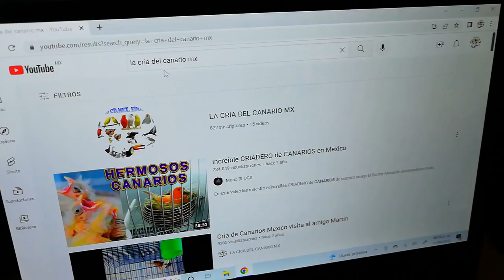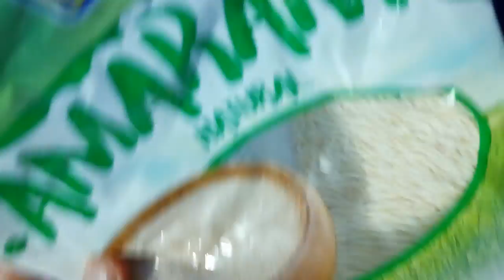Pasta de cría para canarios SECRETO..!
AQUÍ TE ENSEÑAREMOS MUY BIEN.. ESTAS EN EL LUGAR CORRECTO..!